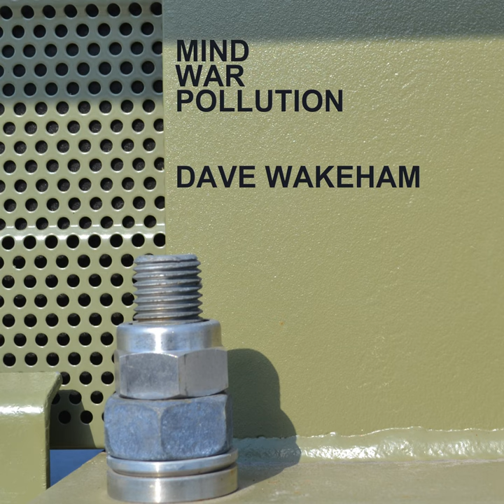Something Going Round the World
Something Going Round the World · Dave Wakeham

Mind War Polution